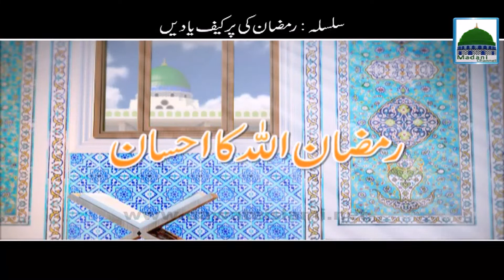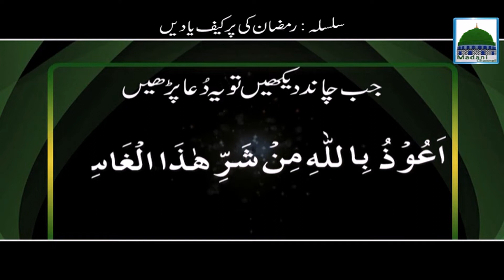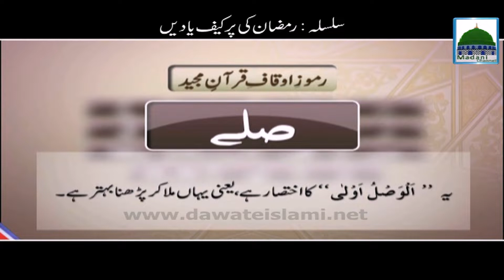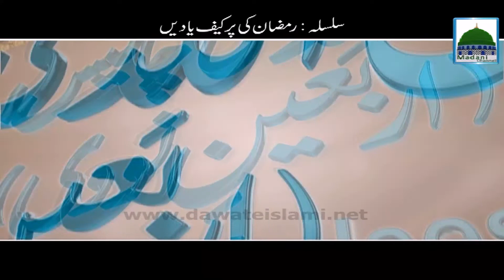Ramazan Ki Purkaif Yaadain - Ep06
Watch an Excellent Guidance For The Month Of Special Ramzan ul Mubarak, on topic of" Ramazan Ki Purkaif Yaadain" Enjoy and get valued Islamic information.